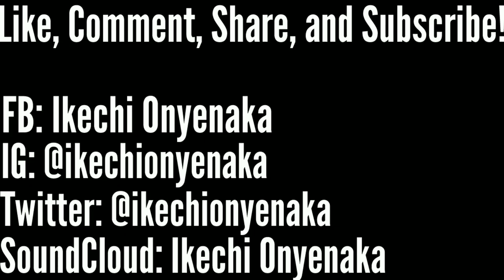Meek Mill Released From Jail Reaction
My opinions on Meek Mill getting released from jail.